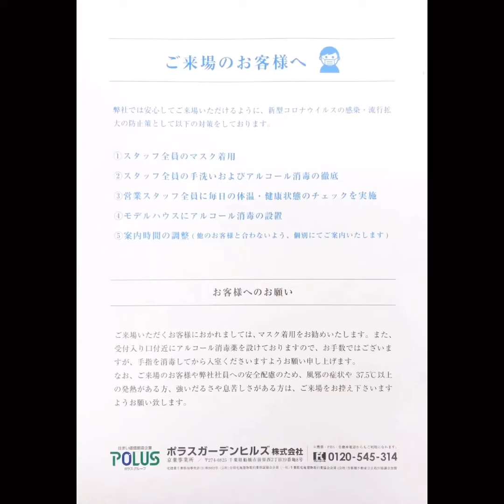【販売終了しました】モダンカーサイクス稲毛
【おかげ様で販売終了となりました。誠に有難うございました。】